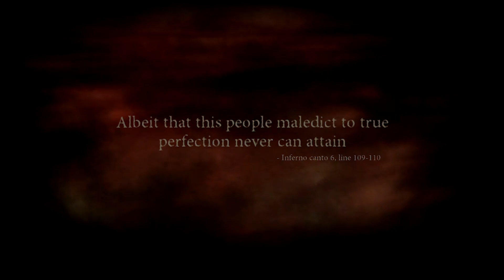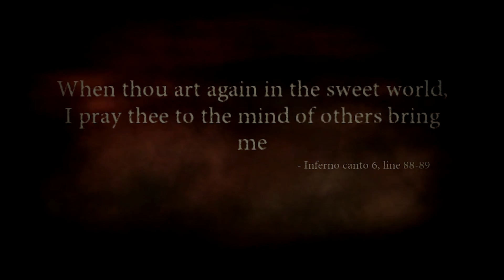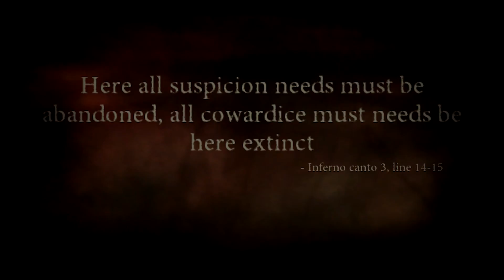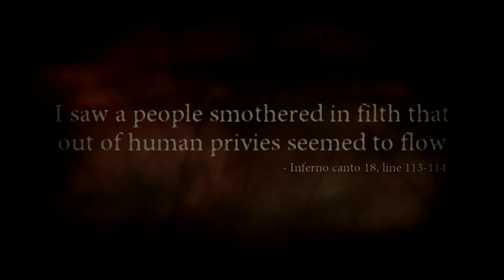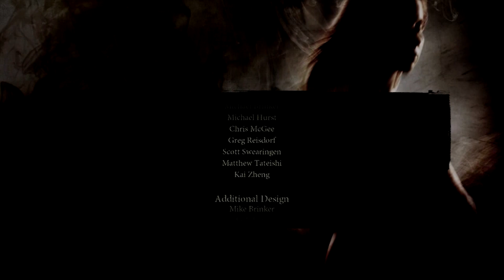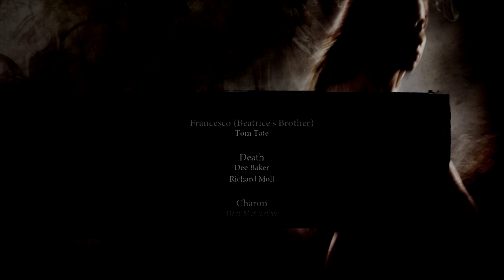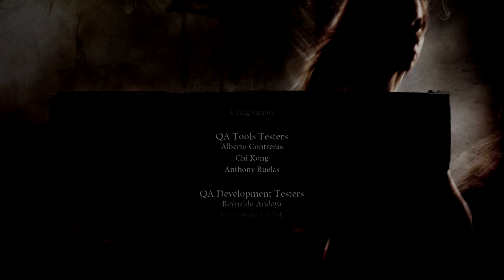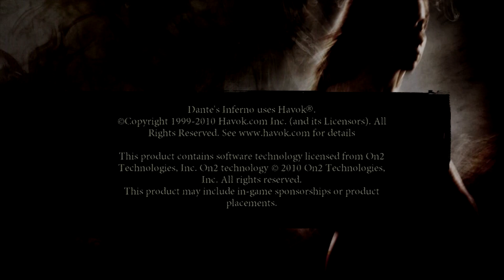Simple Scary Dante's Inferno Episode Finale